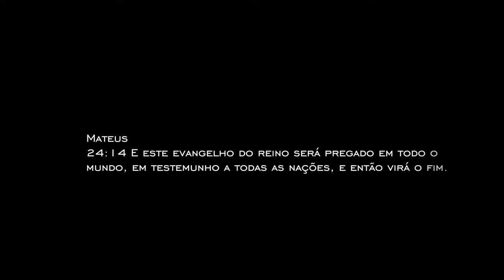125 - VIDAS QUE PREGAM! parte 01 - Apresentação